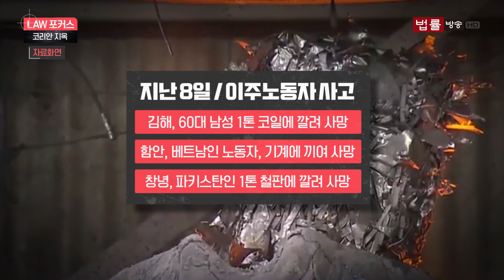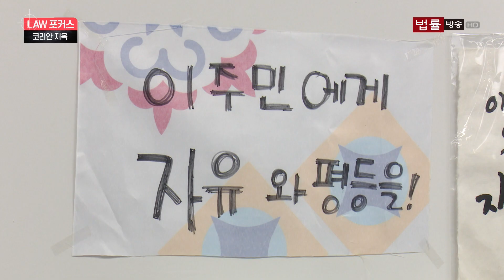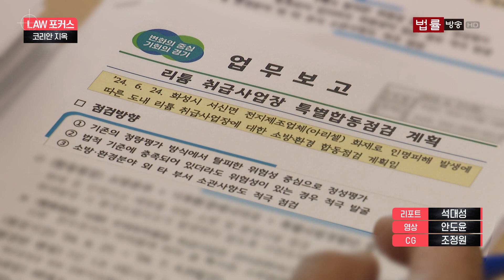"죽어서야 고국으로"... 팽개쳐진 이주노동자 삶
요즘 주변에서 이주민 노동자 흔히 보실 수 있을 겁니다.
'코리안 드림' 기대를 안고 한국에 온 이들 덕분에 한국 산업계도 경제난을 버티고 있을 수 있는데요.
기피 업종에서 노동력을 계속 공급받는 만큼 걸맞은 처우나 보호가 필요하지만, 미흡하단 지적이 나옵니다.
이주노동자 산재와 관련한 대책을 'LAW 포커스'가 짚어봅니다.
석대성 기자가 이주노동자 근무 환경 실태를 보도합니다.

본방송 ☞ 매주 금요일 오후 6시

딜라이브 [260번] / LG 헬로비전 [244번]

▶ 법률방송 인스타그램 .com/